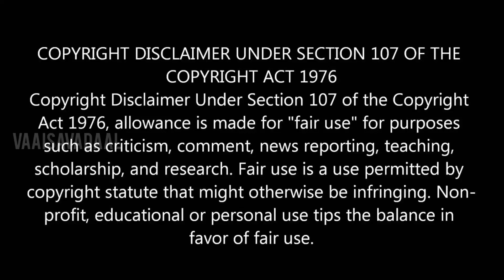Valimai Story - Prediction | Ajith Kumar | H Vinoth | Yuvan | Thala | Boney Kapoor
Please comment what do you like about this video and your experience on it..

VAAI SAVADAAL